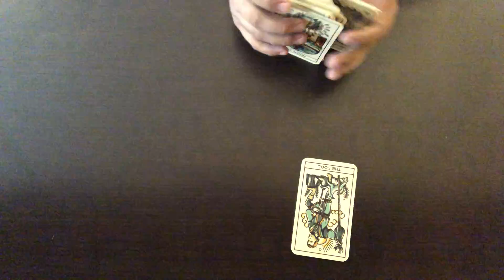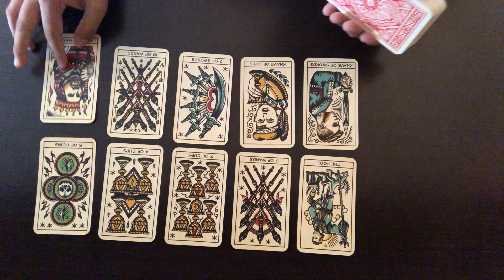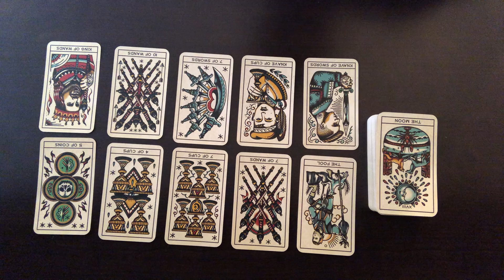Scorpio General/Love Reading First Week of October 2019